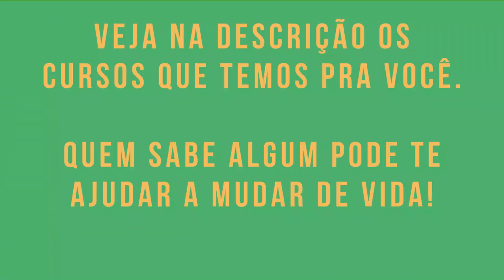Boi Guzerá / Cavalo Árabe e Ovelhas Dorper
Método Ovos de Ouro
Descubra como Faturar de R$ 3.000,00 a R$ 5.000,00 por mês,
trabalhando diretamente da Sua Casa e vendendo
Ovos de Chocolates, deliciosos e lucrativos.

O chocolate melhora o ânimo de qualquer pessoa.
E por que ele não pode transformar a sua vida financeira também?
Faça seus clientes babarem só de ver estas maravilhas que eu vou te ensinar.
Encha os olhos e desperte desejo de quem ver seus produtos.
“Minhas alunas e meus alunos já estão lucrando 3x com o método Ovos de Ouro, chegou a sua vez!”
Acesse o link e saiba mais:

Curso de Auxiliar Veterinário totalmente online.
O Brasil é o segundo principal mercado pet do planeta.
Um mercado bilionário que precisa cada vez mais de profissionais.
Como Auxiliar Veterinário você pode trabalhar em Lojas Pets, Banho e Tosa e muito mais!
Salário pode chegar à: R$ 2.241,98

Aprenda como utilizar o Instagram e todos os seus recursos para vender todos os dias (e muito)! Curso completo com mais de 100 aulas ensinando, passo a passo, como você pode deixar o Instagram trabalhando para o seu negócio de forma automática e 100% otimizada.

Base das boas práticas.
Método fácil e direto.
Exemplos práticos.
Exercícios práticos.
Materiais para download e muito mais.
Conceitos mais básicos até os processos mais avançados.
Conte com diversos projetos práticos.
Crie Um Perfil Relevante Para Seu Público
Descubra O Melhor Conteúdo Para Seus Seguidores
Aprenda Na Prática Como Vender Muito Pelo Instagram
Ganhe Seguidores No Piloto Automático